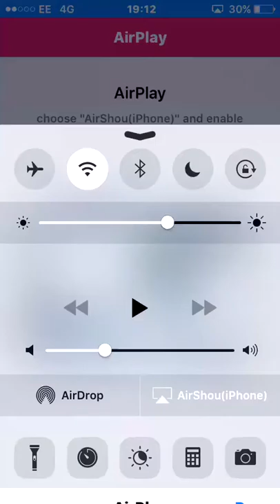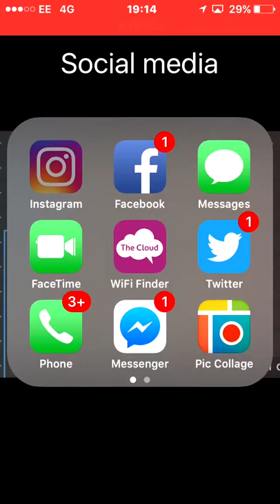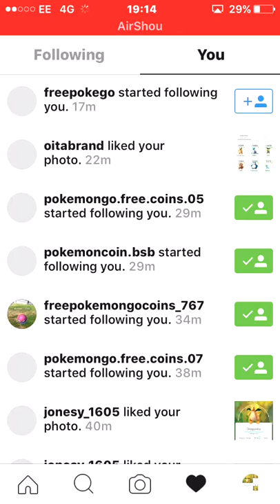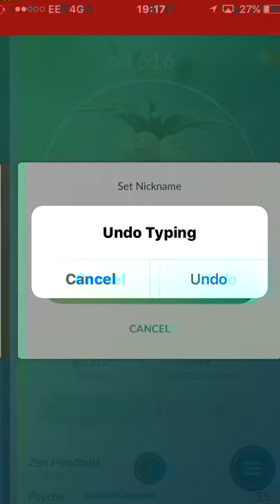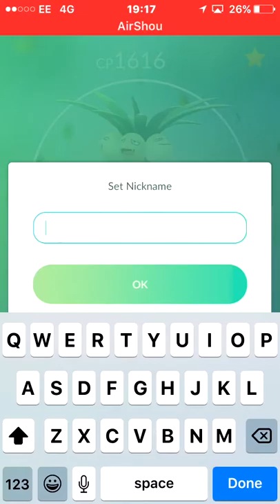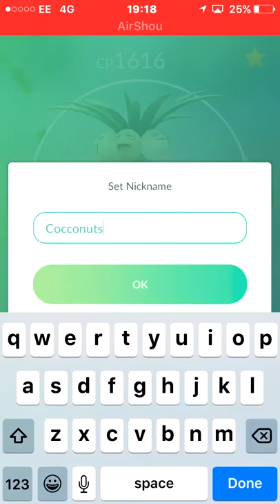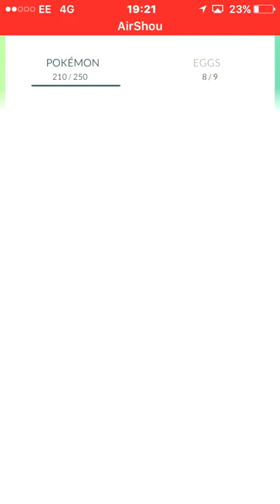Pokemon go ep1 Lloyd w/Kate,Rob